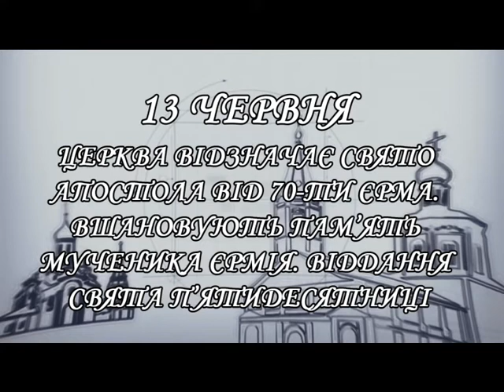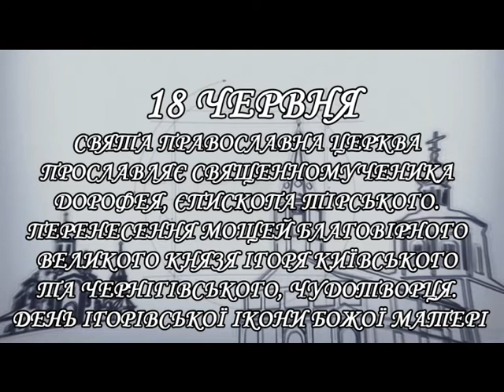Неділя Всіх Святих